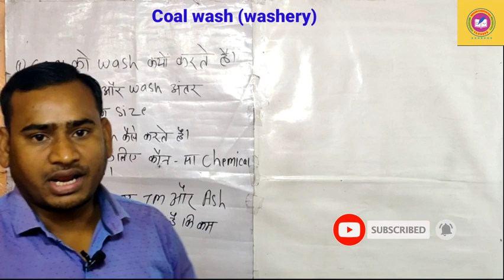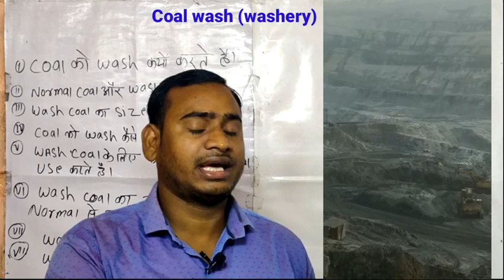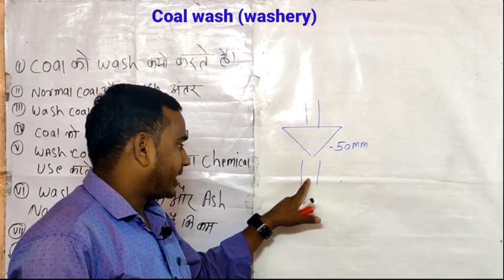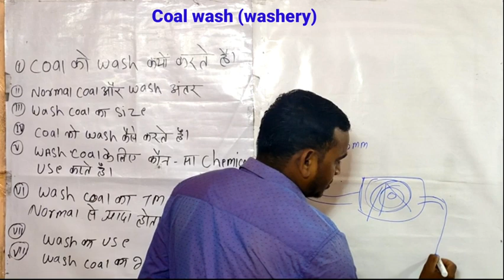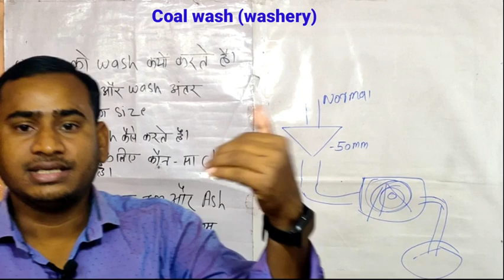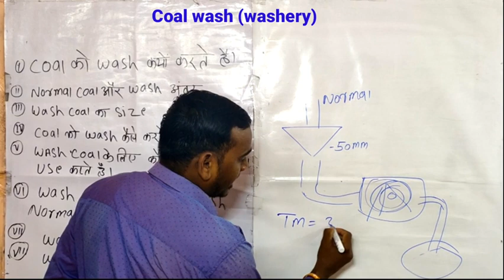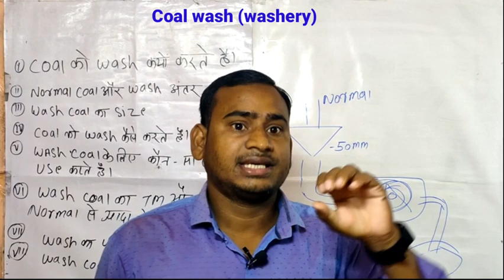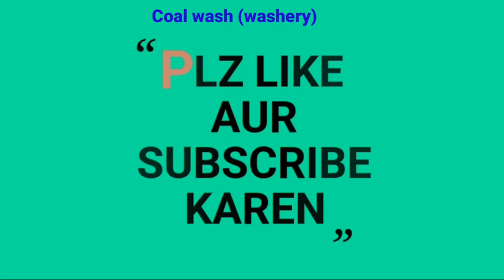coal wash||coal washery||coal wash procedures|| how to wash coal analysis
coal wash||coal washery||coal wash procedures||

Coal [Hindi]
Analysis of Coal

X

 matter. The remainder is coke (fixed carbon and ash).volatile matter. The remainder is coke (fixed carbon and ash).

Measurement of Carbon and Ash

The cover from the crucible used in the last test is removed

and the crucible is heated over the

Bunsen burner until all the carbon is burned. The residue is

weighed, which is the incombustible

ash. The difference in weight from the previous weighing is the fixed carbon. In actual prac

tice Fixed Carbon or FC derived by subtracting from 100 the

value of moisture, volatile matter and ash.

Proximate Analysis

Proximate analysis indicates the percentage by weight of the Fixed Carbon, Volatiles, Ash, and

Moisture Content in coal. The amounts of fixed carbon and volatile combustible matter directly Also Check Out These